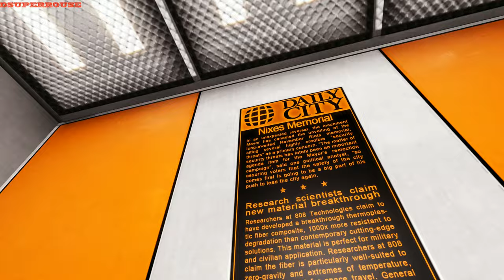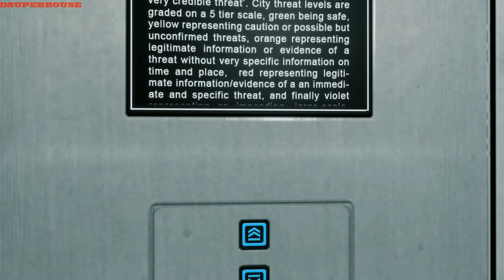Mirror's Edge - CHAPTER 8 - KATE #9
Mirror's Edge - PC GAME
SCREEN RESOLUTION (1080P)
FPS (60)
ABOUT THIS GAME:
Features
Move yourself: String together an amazing arsenal of wall-runs, leaps, vaults and more, in fluid, acrobatic movements that turns every level of the urban environment to your advantage and salvation.
Immerse yourself: In first person every breath, every collision, every impact is acutely felt. Heights create real vertigo, movements flow naturally, collisions and bullet impacts create genuine fear and adrenaline.
Challenge yourself: Fight or flight. Your speed and agility allow you not only to evade, capture and perform daring escapes, but also to disable and disarm unwary opponents, in a mix of chase, puzzles, strategy and intense combat.
Free yourself: Runner vision allows you to see the city as they do. See the flow. Rooftops become pathways and conduits, opportunities and escape routes. The flow is what keeps you running    what keeps you alive.